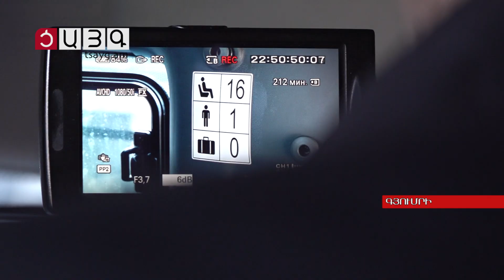Գյումրու 18 և 14 համարի երթուղիները կսպասարկեն նոր գազելներով